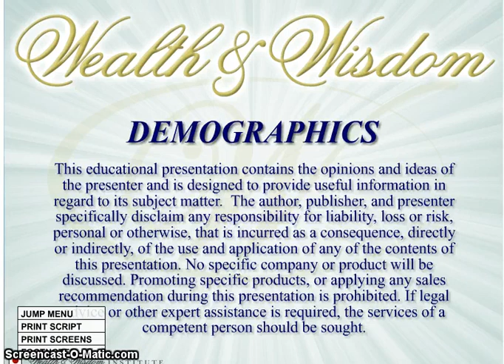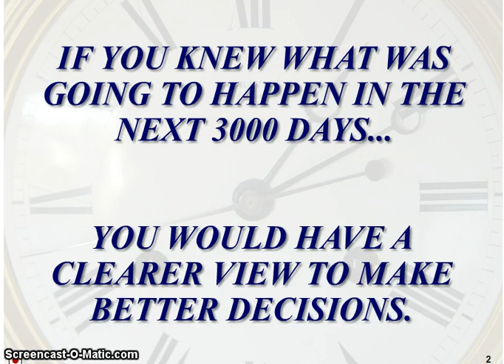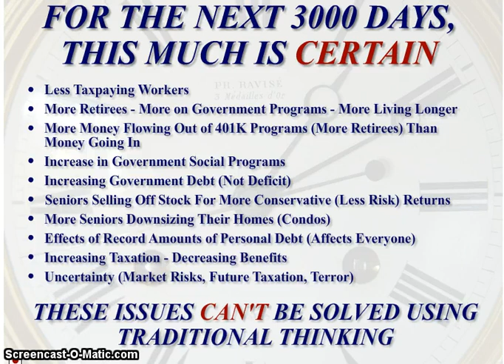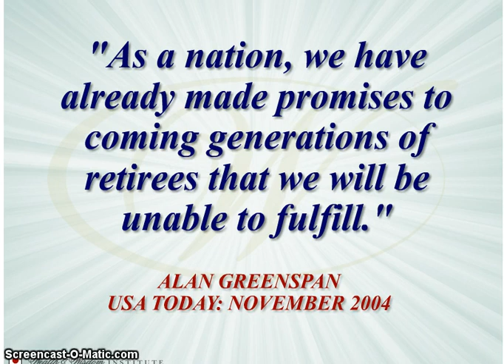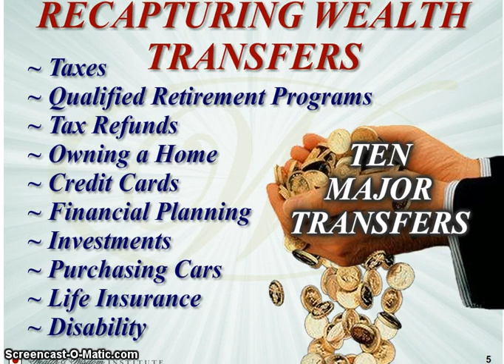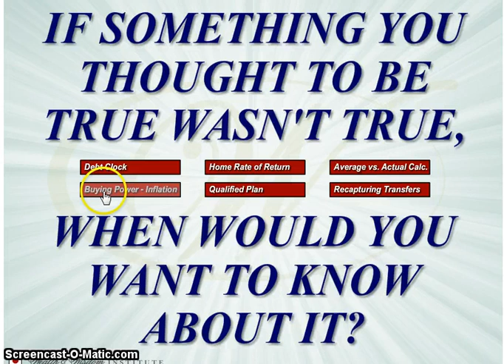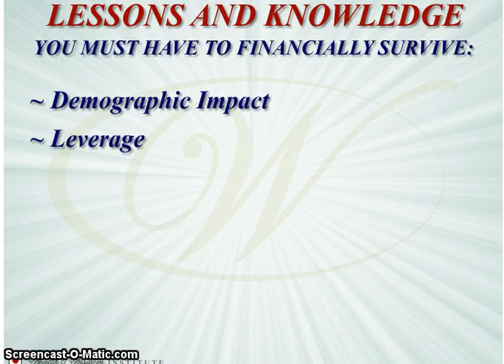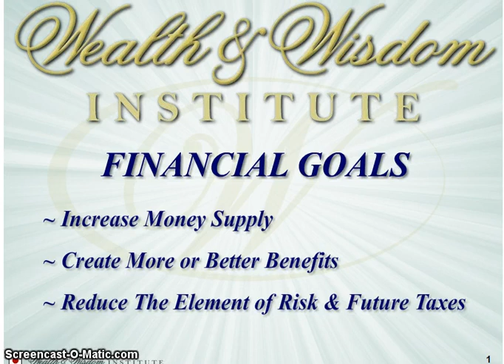Demograhics presentation screencast.mp4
Your  Economic Situation is a matter of choice not chance. Your Starting point on your journey is understanding the demographic shift taking place in our economy.